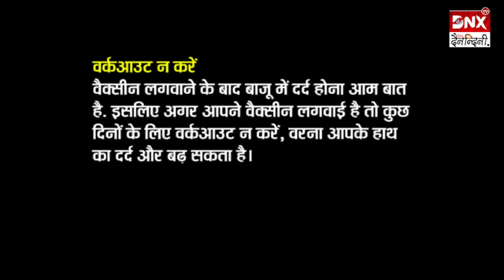Corona की Vaccine लगवाने से पहले और बाद इन बातों का ज़रूर रखे ध्यान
कोरोना वायरस लगभग 15 माह से अधिक हो गये हिन्दुस्तान को इसके चपेट में आए हुए और पूरी दुनिया को लगभग 2 वर्ष...
इससे निजात का जो समाधान पूरी दुनिया में बताई रही है... वह है वैक्सीन